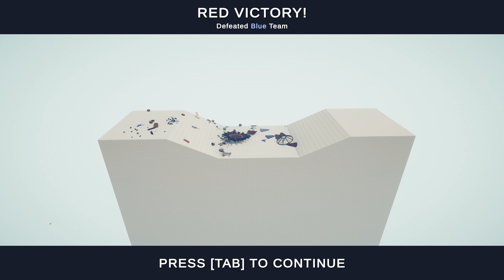SAITAMA vs RANGED Team - Totally Accurate Battle Simulator TABS